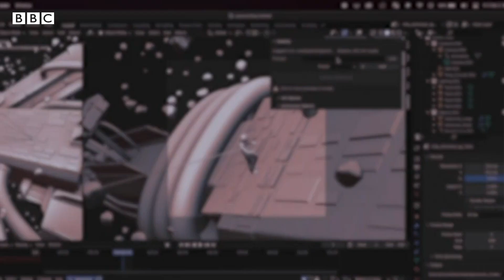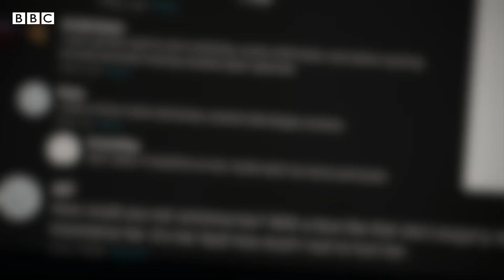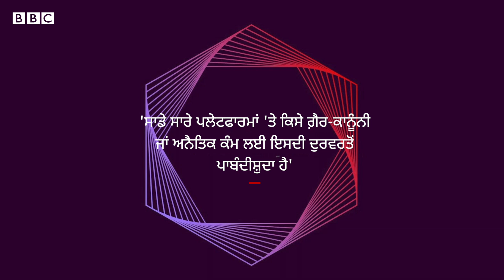Artificial intelligence ਨਾਲ ਕਿਹੜਾ ਵੱਡਾ ਖ਼ਤਰਾ ਪੈਦਾ ਹੋਣ ਦਾ ਖਦਸ਼ਾ, ਬੀਬੀਸੀ ਦਾ ਖੁਲਾਸਾ | 𝐁𝐁𝐂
ਬੀਬੀਸੀ ਦੀ ਇੱਕ ਇਨਵੈਸਟੀਗੇਸ਼ਨ ਵਿੱਚ ਪਤਾ ਲੱਗਿਆ ਹੈ ਕਿ ਬੱਚਿਆਂ ਦਾ ਸਰੀਰਕ ਸ਼ੋਸ਼ਣ ਕਰਨ ਵਾਲੇ ਪੀਡੋਫਾਈਲਜ਼ ਆਰਟੀਫੀਸ਼ੀਅਲ ਇੰਟੈਲੀਜੈਂਸ ਅਤੇ ਵਰਚੁਅਲ ਰਿਐਲਿਟੀ ਦੀ ਵਰਤੋਂ ਕਰਕੇ ਚਾਈਲਡ ਅਬਿਊਜ਼ ਨਾਲ ਜੁੜੀ ਸਮੱਗਰੀ ਤਿਆਰ ਕਰ ਰਹੇ ਹਨ। ਮੇਨਸਟ੍ਰੀਮ ਪਲੇਟਫਾਰਮਜ਼ ਦੀ ਵਰਤੋਂ ਕਰਕੇ ਇਹ ਲੋਕ ਗੈਰਕਾਨੂੰਨੀ ਸਮੱਗਰੀ ਵੇਚਦੇ ਹਨ। ਸਬਸਕ੍ਰਾਈਬਰਜ਼ ਨੂੰ ਆਰਡਰ ਦੇਣ ਲਈ ਕਹਿੰਦੇ ਹਨ ਅਤੇ ਅਜਿਹੀਆਂ ਚੀਜ਼ਾਂ ਲਗਾਤਾਰ ਮੁਹੱਈਆ ਕਰਵਾਉਣ ਦਾ ਦਾਅਵਾ ਵੀ ਕਰਦੇ ਹਨ। ਦੇਖੋ ਐਂਗਸ ਕਰਾਊਫੋਰਡ ਦੀ ਇਹ ਰਿਪੋਰਟ।